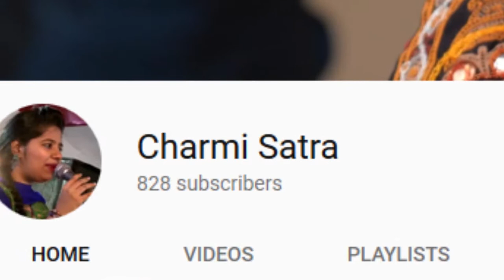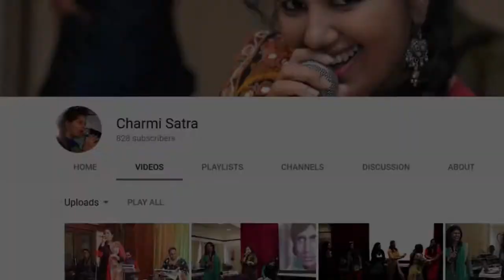Bajar Ji Mani | Live by Charmi Satra